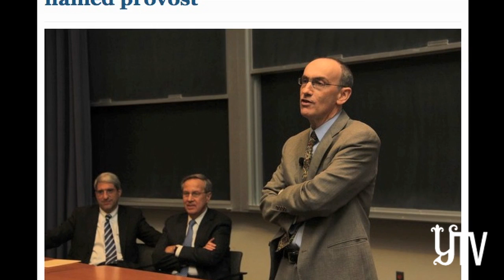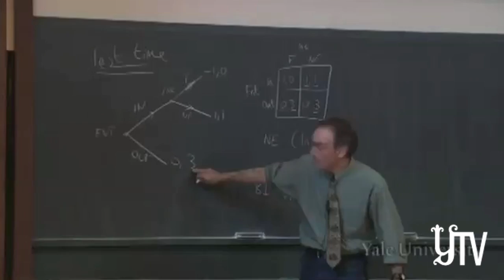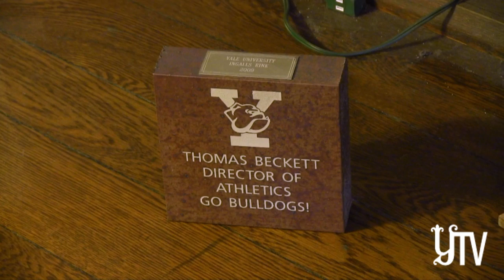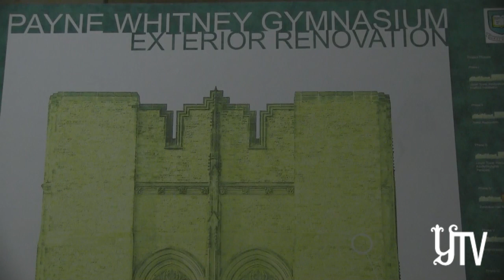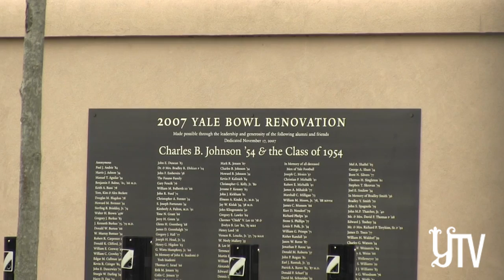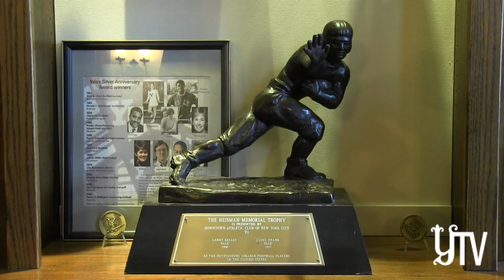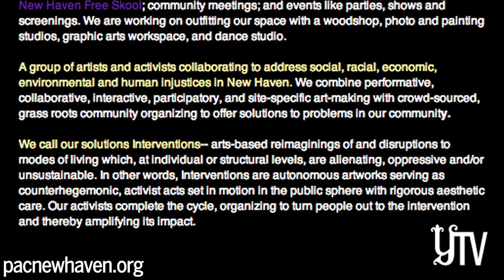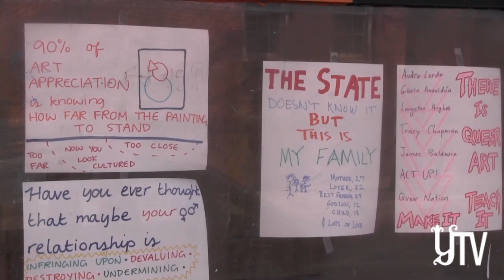YTV First Broadcast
The Yale Daily News is proud to launch its first YTV video broadcast for the week of March 24 to March 31. YTV broadcasts Sundays at 5 p.m. with weekly headlines, original broadcast reporting and interview segments with major campus and world figures.

Questions? Contact the Yale Daily News Multimedia Editors, Raleigh Cavero, Lilly Fast and Danielle Trubow.